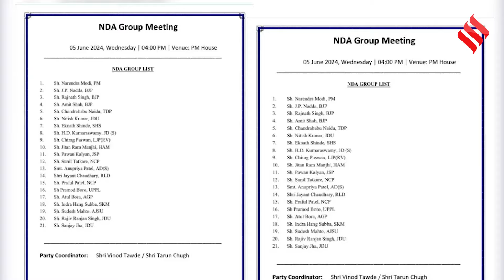PM Modi Shapath: 8 जून को शपथ ग्रहण, Nitish Kumar, Chandrababu Naidu ने Modi दिया लिखित समर्थन | NDA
PM Modi Shapath: PM नरेंद्र मोदी (PM Modi) के प्रधानमंत्री बनने के बाद पहली बार बीजेपी (BJP) को सरकार बनाने के लिए अपने सहयोगियों के समर्थन की जरूरत पड़ेगी, 7 जून को एनडीए सांसद औपचारिक रूप से मोदी (Narendra Modi) को अपना नेता चुनेंगे और फिर गठबंधन (NDA) के नेता भारत के राष्ट्रपति से मिलकर अपना समर्थन पत्र सौंपेंगे। नीतीश कुमार (Nitish Kumar), जिनकी जेडीयू (JDU) ने बिहार में 12 लोकसभा सीटें जीतीं, ने कथित तौर पर मोदी (PM Modi) से कहा कि सरकार बनाने में कोई देरी नहीं होनी चाहिए। इंडिया टुडे ने सूत्रों के हवाले से बताया, "हमें इसे जल्द से जल्द करना चाहिए।"